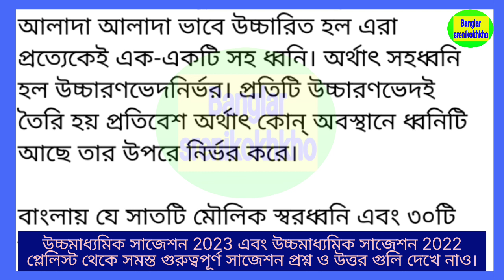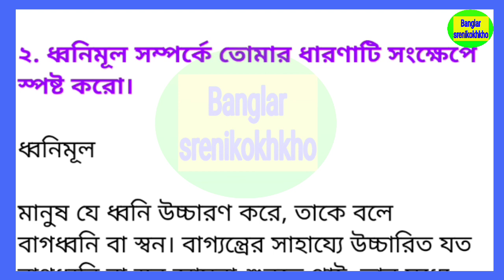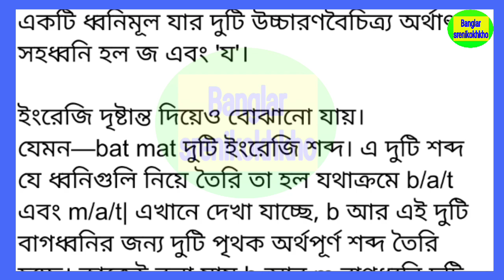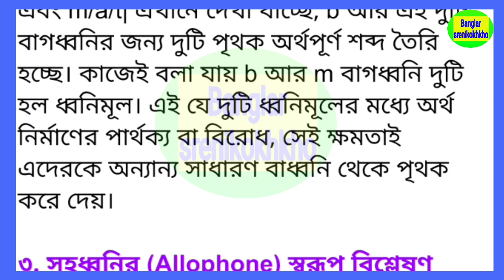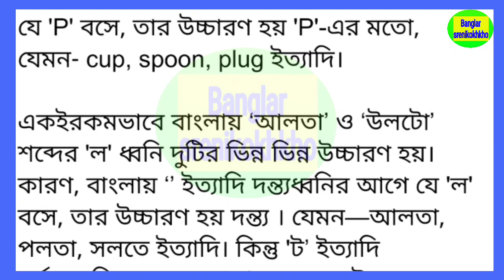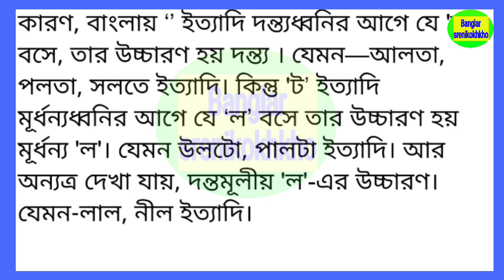ধ্বনিমূল এবং সহধ্বনির মধ্যে সম্পর্ক আলোচনা করো , class 12 Bengali vasha suggestion 2023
ধ্বনিমূল এবং সহধ্বনির মধ্যে সম্পর্ক আলোচনা করো
class 12 ধ্বনিমূল এবং সহধ্বনির সম্পর্ক নোটস
নোটস ধ্বনিমূল এবং সহধ্বনির মধ্যে সম্পর্ক,
dhonimul ebong sohodhonir modhe somporko class 12 notes
hs 2022 dhonitotto suggestions
hs 2022 ধ্বনিতত্ত্ব সাজেশন
notes dhonimul ebong sohodhonir modhe somporko alochona koro class 12,
সহধ্বনি ও ধ্বনিমূলের মধ্যে সম্পর্ক কি
সম্রাট এক্সক্লুসিভ ধ্বনিতত্ত্ব সাজেশন
Banglar srenikokhkho
Class 12 Bengali suggestion 2023
Class 12 Bengali vasha suggestion 2023